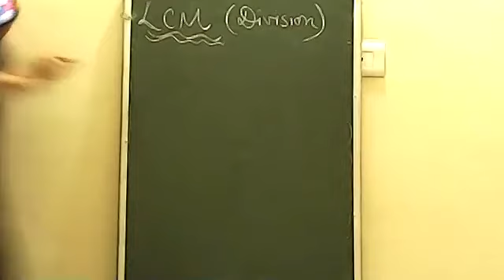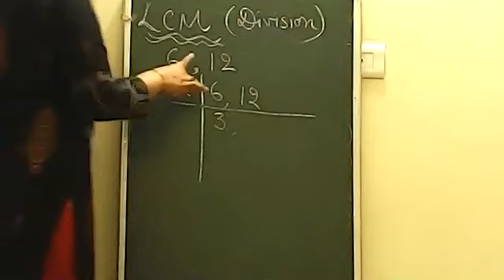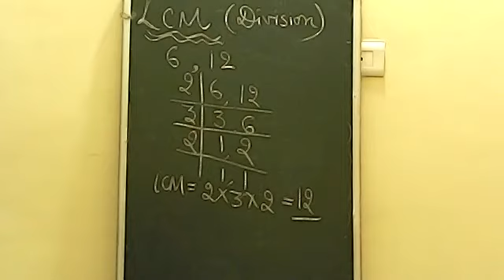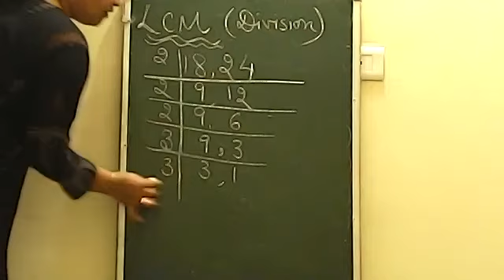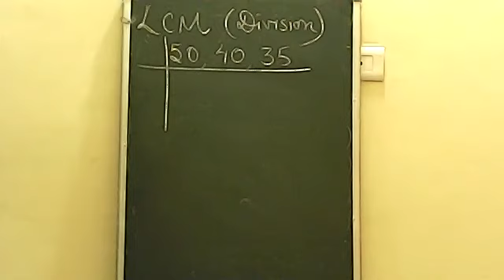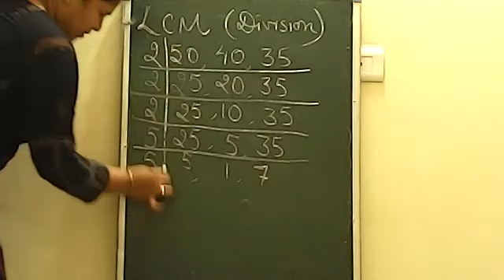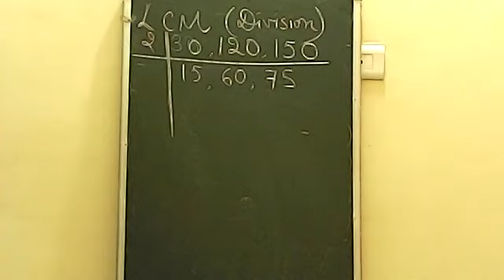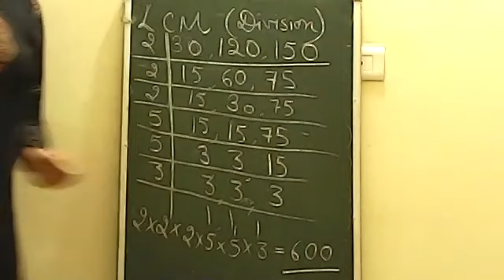PLAYING WITH NUMBERS CLASS 6 // L.C.M BY DIVISION METHOD